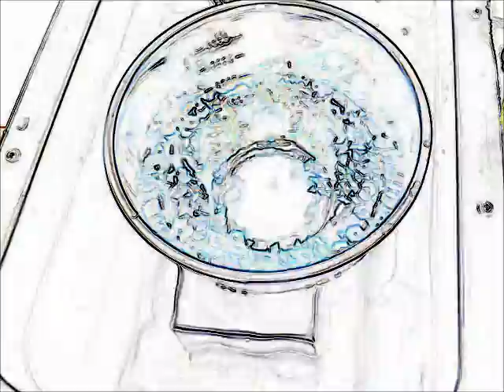オリジナル超音波実験 （超音波システム研究所 ultrasonic-labo）